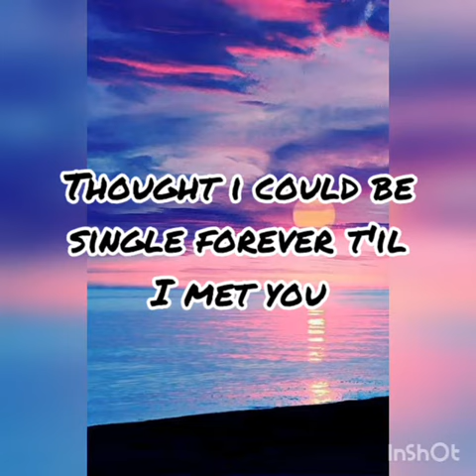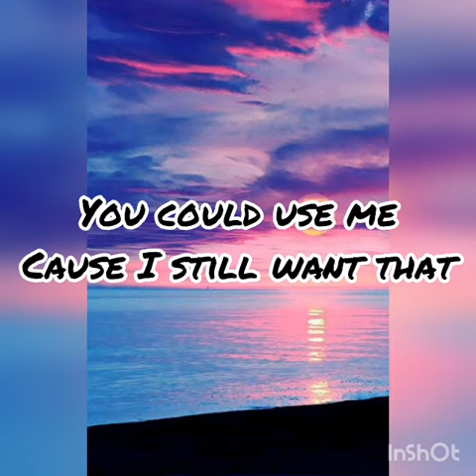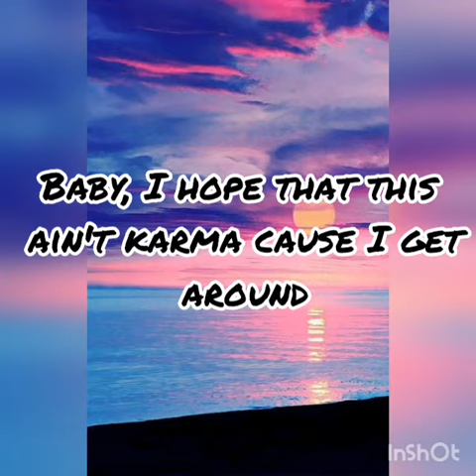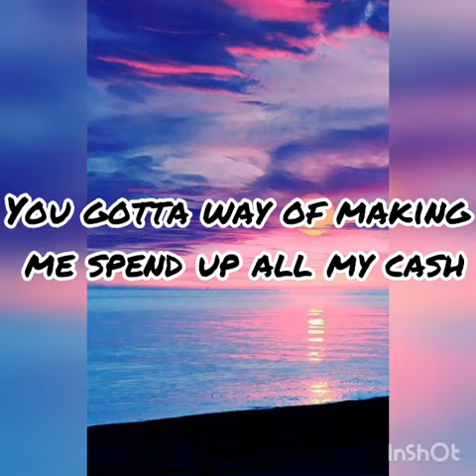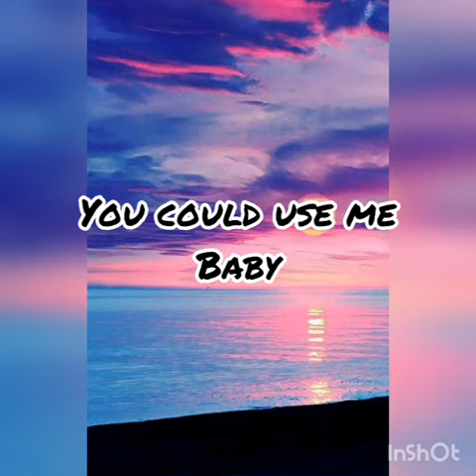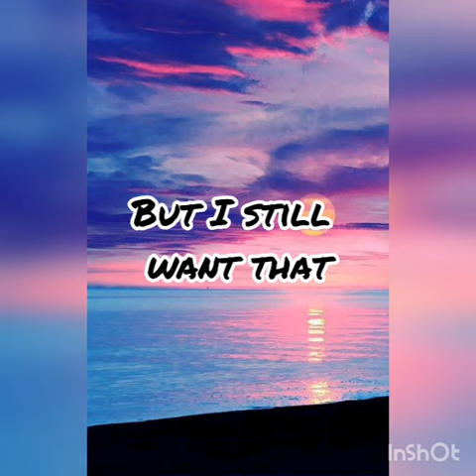Jason Derulo - Savage Love (Lyrics)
Jason Derulo - SAVAGE LOVE (Lyrics) Prod. Jawsh 685

Jason Derulo
Ahh
Savage love

[Pre-Chorus]
But your

[Chorus]
Savage love

[Pre-Chorus]
But your

[Chorus]
Savage love

[Bridge]
(Ooh la-la-la-la)
You could use me
(Ooh la-la-la-la)
Baby